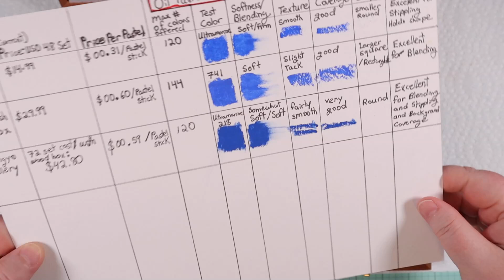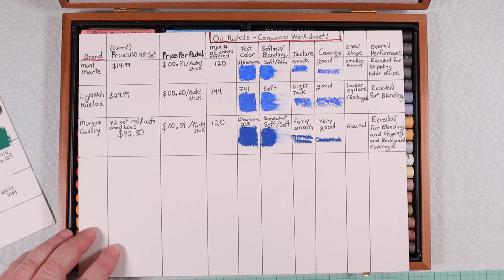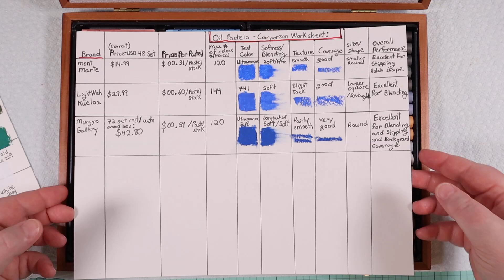Mungyo Oil Pastels Review & Comparison with Lightwish and Mont Marte Oil Pastels - Which is Better?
Mungyo Gallery Oil Pastels Review and Comparison with Lightwish and Mont Marte Oil Pastels - Which is Better?

Please join me today as I examine, compare and demonstrate the characteristics of Mungyo Gallery Oil Pastels! If you'd like to be notified each time I have a new video release please select the bell notification icon.

Thank you for visiting MyArtCube and until next time, stay creative my friends!

Best Regards,
Natalie - @myartcube

Inspirational/Reference Material for master study:
Claude Monet's "Water Lilies" oil painting from 1916

Materials Used:
Mungyo Gallery 72 oil pastel box set
140 lb watercolor paper - cold press 8"x8"

Cyberlink Power Director 365 / Soundstripe subscription - Song "Sunrise"
Code: GTNKC2UMPFD36FBR